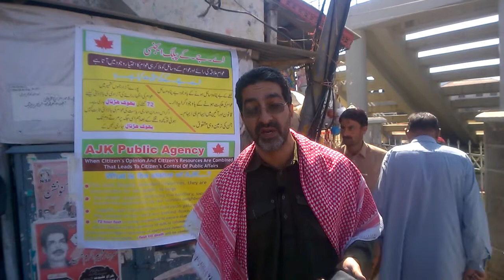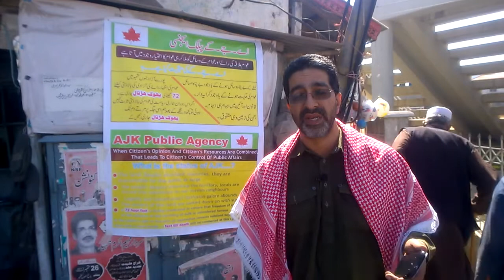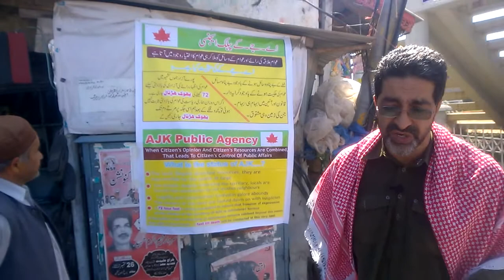A 72 Hour Hunger Strike for the Dominance of Freedom of Expression in AJK - Rawalakot 03/10/17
Irrespective of whatever one does in the pursuit of public interest in AJK, our citizens and institutions are forced to commit themselves blindly to Pakistan's national narrative. Matters are almost at a level of  unbearability for this researcher.